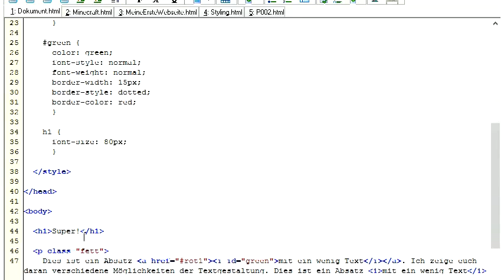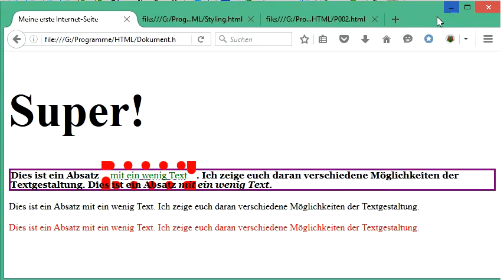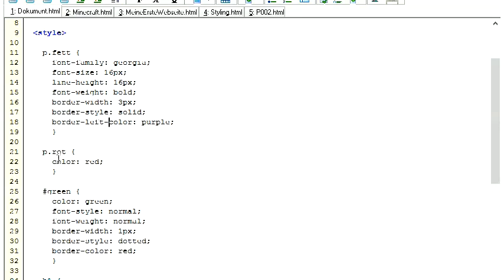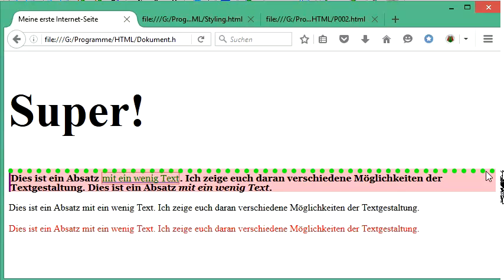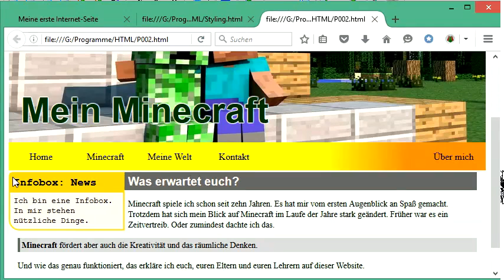027 HTML und CSS: einzelne Rahmenseiten ansteuern und verändern